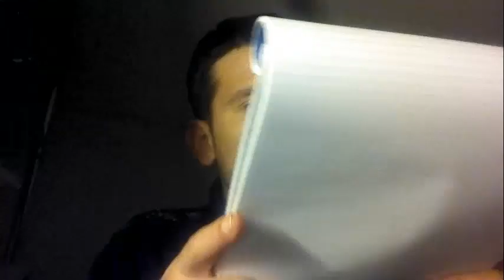COMMISSARIAMENTO FIGC=GOVERNO TECNICO=PRESA PER IL C..O!